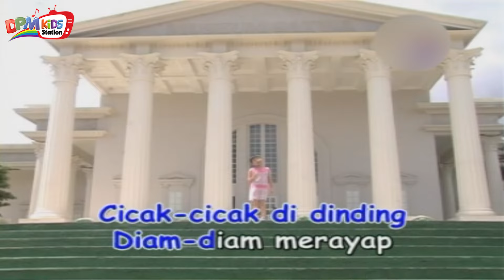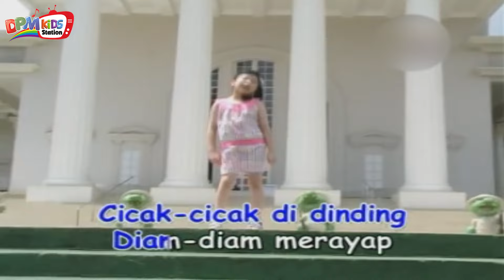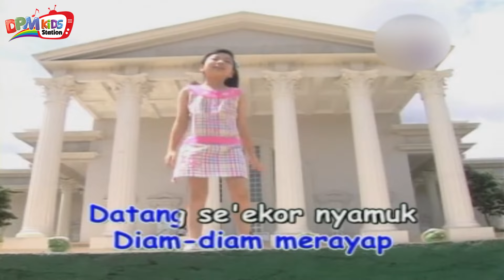VIVI - CICAK CICAK DI DINDING (Music Video) | LAGU ANAK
Bareng Vivi yuk kita nyanyi dan belajar bersama!

Lirik : "CICAK CICAK DI DINDING"

Diam-diam merayap
Datang seekor nyamuk
Hap! Lalu ditangkap

Diam-diam merayap
Datang seekor nyamuk
Hap! Lalu ditangkap

Diam-diam merayap
Datang seekor nyamuk
Hap! Lalu ditangkap

Diam-diam merayap
Datang seekor nyamuk
Hap! Lalu ditangkap

SRBY20